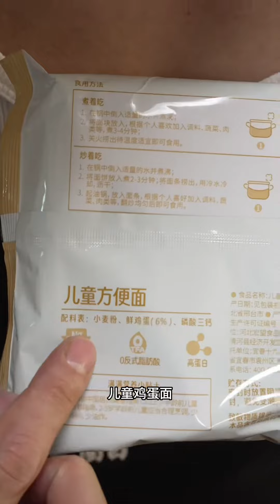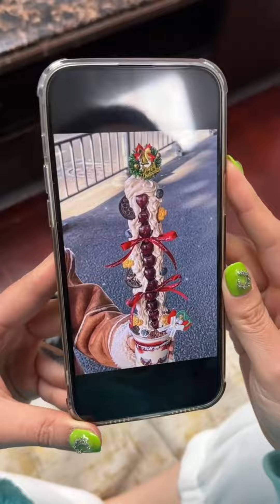妈妈不会真的以为父女俩闹掰了吧，看到闺女吃龙虾的画面，妈妈又会吃醋了吧【东东一家】生活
💪💪欢迎加入健身私教课： 妈妈不会真的以为父女俩闹掰了吧，看到闺女吃龙虾的画面，妈妈又会吃醋了吧【东东一家】